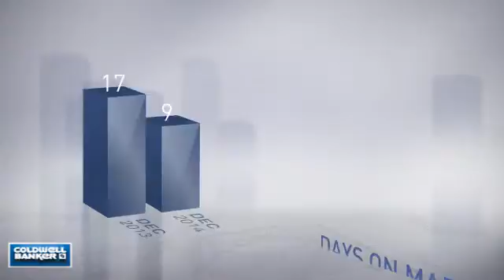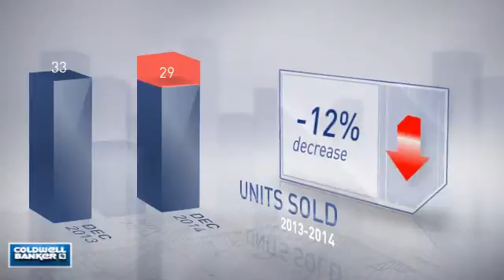Clifton-Fairfax Station,VA, Real Estate Market Update from NRT Mid-Atlantic,January, 2015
NRT Mid-Atlantic Video Update recapping market activity within Clifton-Fairfax Station, VA, during the month of January, 2015